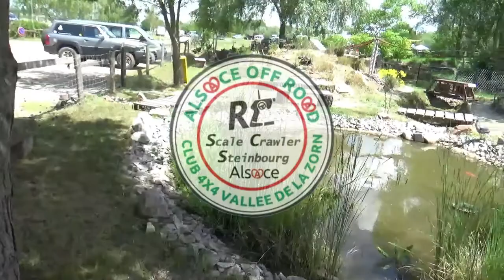TRAXXAS TRX4 DEFENDER GO PRO AU RC SCALE CRAWLER STEINBOURG